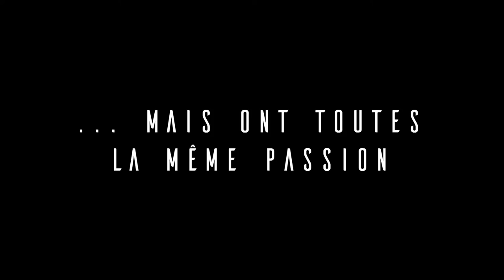MARINERS FEMININES // TEASER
New video !

Cette vidéo fait partie de la promo de la section du club des Mariners de Vannes. Cette section est en pleine expansion et attend d'autres recrues.

PS: désolé pour les quelques fautes de frappe...

Crédit vidéo : Florian CARIO